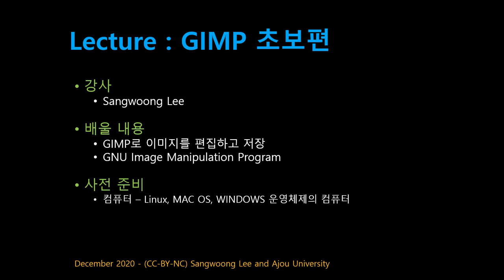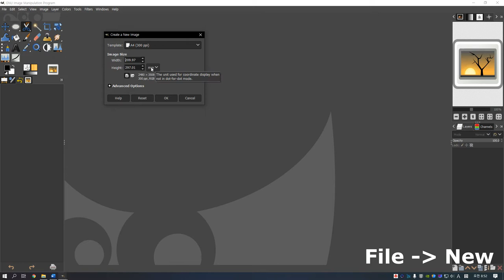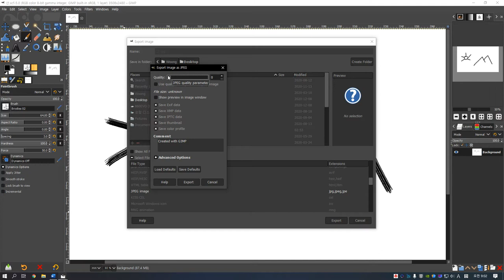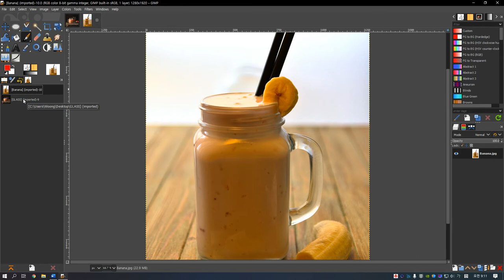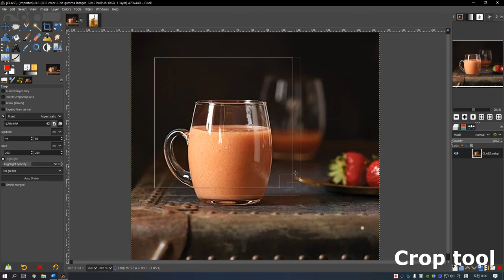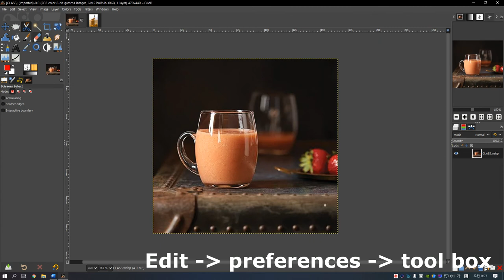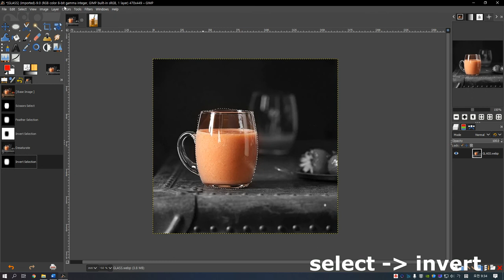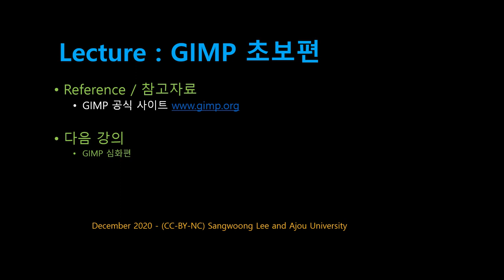[SWTT] GIMP 설치 및 사용법, 이미지 편집 실습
[SWTT]
강의 : 아주대학교 이상웅